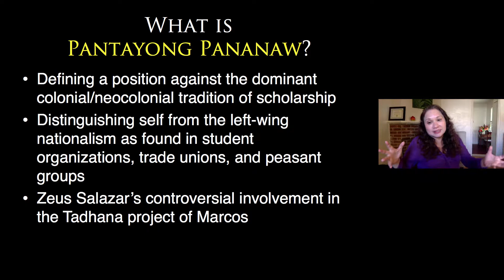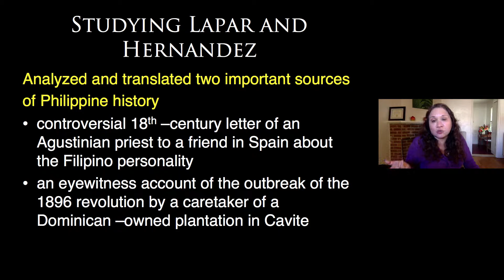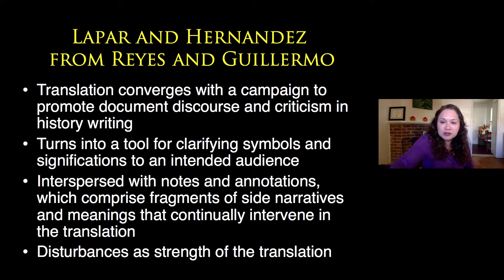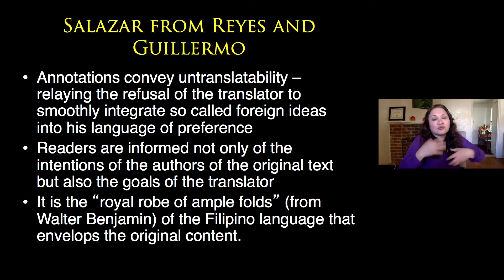Int_Lec_04_Part06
Pantayong Pananaw